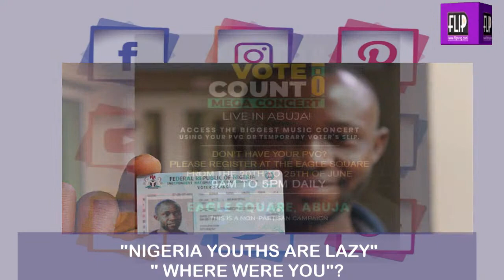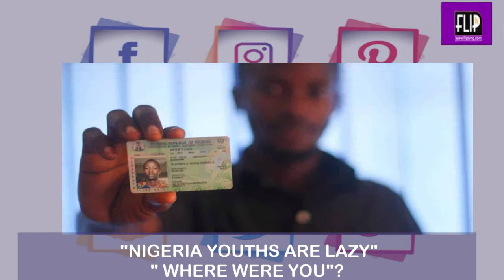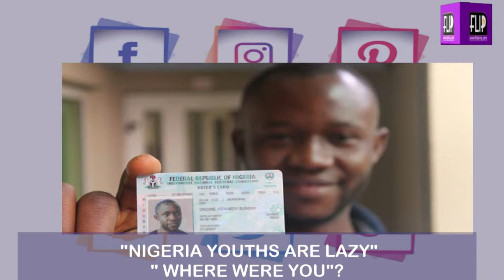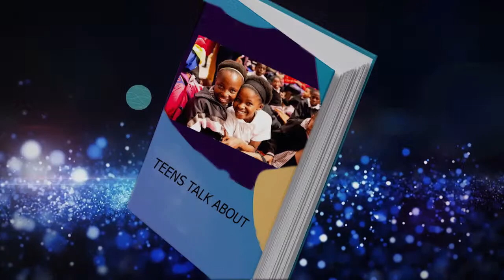YOUTH TALK: "NIGERIA YOUTHS ARE LAZY, ARE YOU?"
At FLIP TV, we bring you News and  showcase Lifestyle and Events.

news politics entertainment sports and so on
so for more trends news around the globe